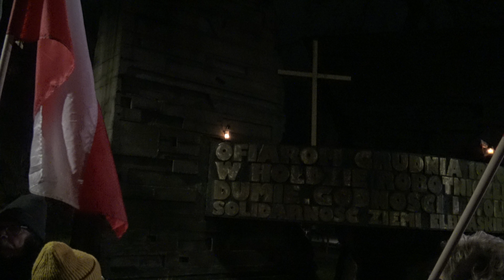█▬█ █ ▀█▀ Pikieta w Elblągu Prawo i Sprawiedliwość„w obronie wolności i suwerenności Polski”24.01.24